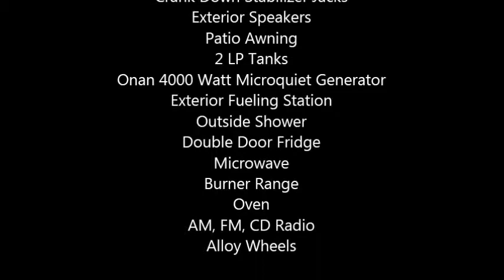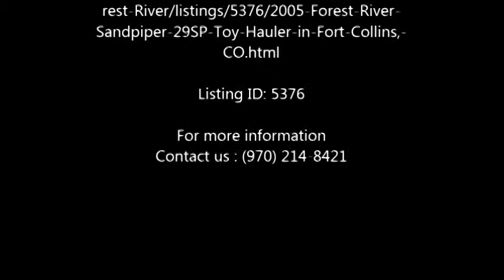2005 Forest River Sandpiper 29SP Toy Hauler in Fort Collins, CO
2005 Forest River Sandpiper 29SP Toy Hauler

A 2005 Forest River Sandpiper Sport 29SP with an exterior fueling station, Onan generator and the ability to sleep 8!! This very well cared for recent trade in has plenty of desirable features.

Features

UVW 7,540lbs
GVWR 12,920lbs
100 Gallon Fresh Water Tank
Front Ladder
Front Flip Up Window
Front Power Jack
Crank Down Stabilizer Jacks
Exterior Speakers
Patio Awning
2 LP Tanks
Onan 4000 Watt Microquiet Generator
Exterior Fueling Station
Outside Shower
Double Door Fridge
Microwave
Burner Range
Oven
AM, FM, CD Radio
Alloy Wheels

Qualified buyers eligible for Financing, Extended Warranty and Nationwide Shipping!